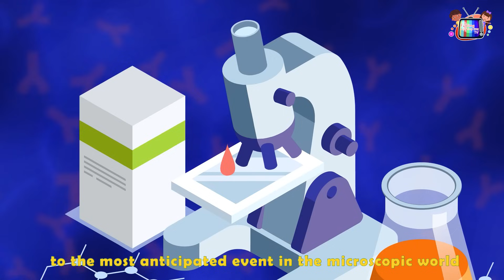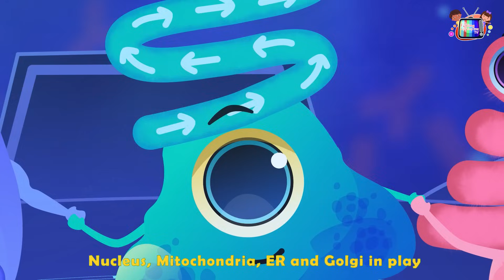Cell Organelles & their Functions cell cellularorganelles organelle organelle Functions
Embark on a fascinating journey into the microscopic world of cells with our animated cell organelles video. Discover the components that make up cells and their functions in this most anticipated event. From the nucleus to the mitochondria, each organelle has a specific role in keeping the cell alive!

Join us @funtimelearningtimetv   to unravel the mysteries at the cellular level!